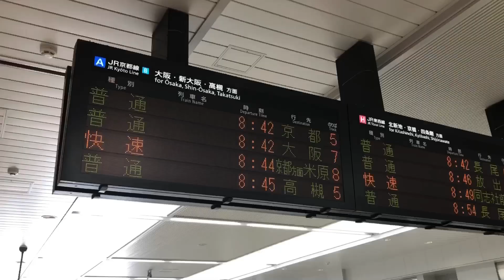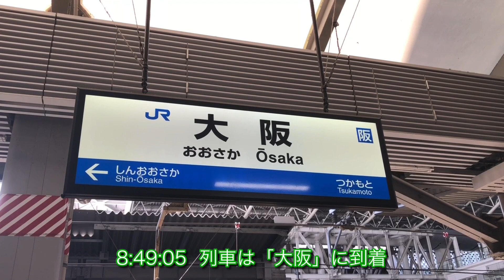【どちらに乗るか】「全く同じ時刻」に発着する 2つの「普通」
※毎度の事ですが、動画右上の設定（歯車マーク）で画質を上げてからご覧ください！

（関連動画）

◎ややこしすぎる「普通・大阪行き」

◎「鉄道系」再生リストはこちら